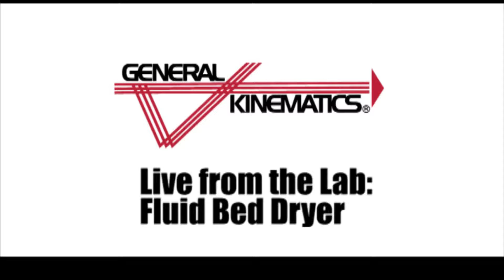Live from the Lab: Fluid Bed Dryer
Capable of continuous or batch processing, General Kinematics' Fluid Bed Dryers are custom engineered to meet your specific process objectives.